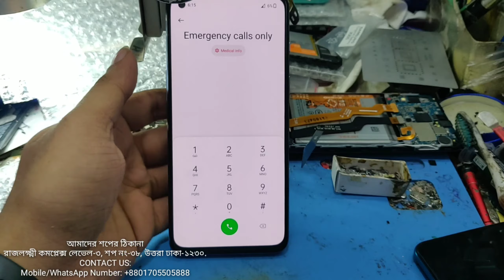oneplus nord 2 dead issue fixed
আমাদের শপের ঠিকানা
রাজলক্ষ্মী কমপ্লেক্স লেভেল-৩, শপ নং-৩৮, উত্তরা ঢাকা-১২৩০.